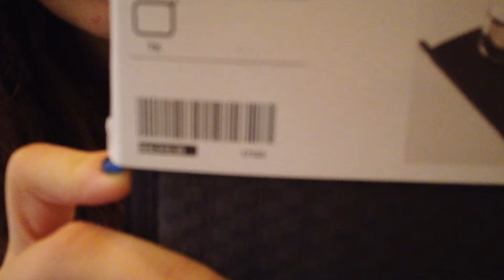KARLI BİR PAZAR GÜNÜ ❄️ IKEA ALIŞVERİŞİM, BERABER NOHUT-PİLAV VE SUFLE YAPALIM 👩‍🍳